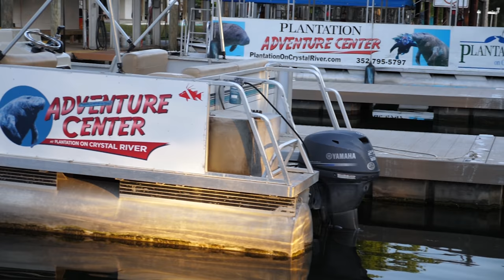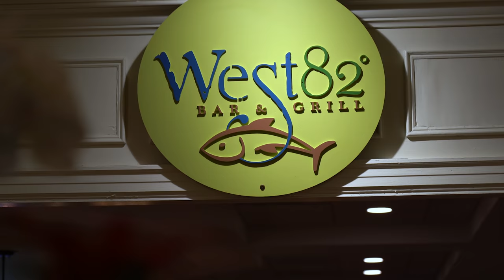KINGFISH, GROUPER & MORE! Fishing in FLORIDA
Crystal River mixed bag.